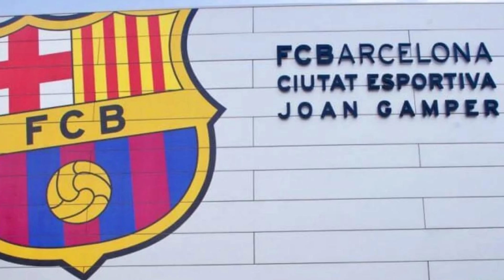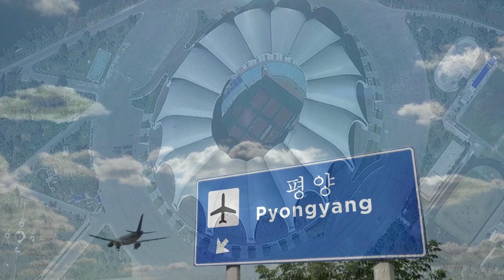I 10 Stadi più Grandi e Imponenti del Mondo.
Scopri i 10 stadi più grandi e capienti del mondo, dal famoso Camp Nou di Barcellona al leggendario Wembley Stadium di Londra. Un viaggio attraverso le architetture più iconiche dello sport globale. Guarda ora!

00:00 Intro
00:16 Lusail Stadium
00:40 Bukit Jalil
01:05 Azteca
01:38 Wembley
02:22 Rose bowl stadium
02:47 Soccer city
03:15 Camp Nou
03:55 3° posto
04:20 2° posto
04:52 1° posto

OH MySport è il punto di riferimento per lo sport in Italia e lo sport mondiale.

Sul nostro canale troverai notizie, curiosità ed approfondimenti sui principali sport mondiali ed anche su quelli secondari, il nostro canale parlerà infatti di questi sport: Calcio, Basket, Tennis, Pallavolo, Nuoto, Atletica, Ciclismo, Automobilismo, Ginnastica, Arti marziali, Sci, Boxe, Equitazione, Motociclismo, Rugby, Ping Pong, Football americano, Pallamano, Baseball, Golf, Hockey su ghiaccio, Lotta, Cricket, Badminton, Biliardo, Hockey su prato, e sport minori.